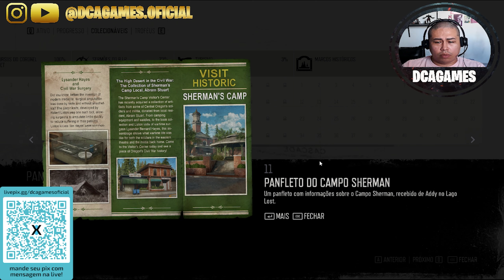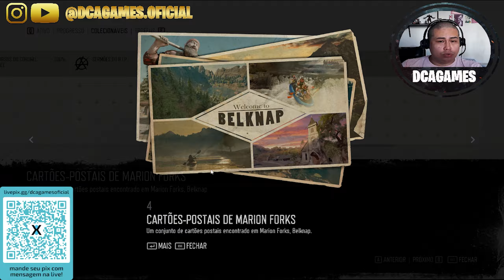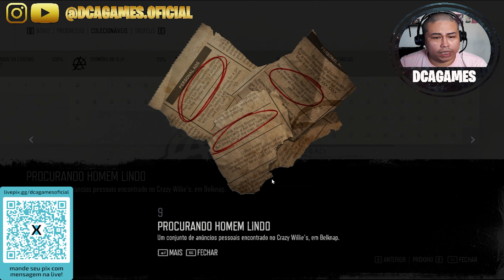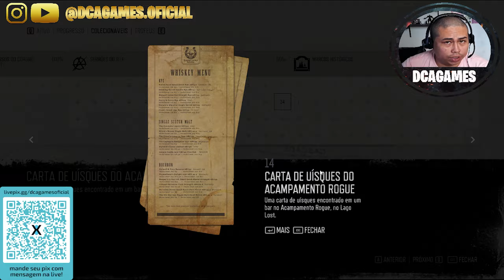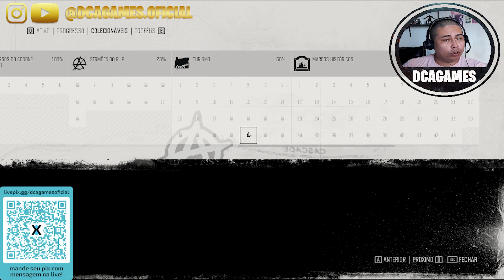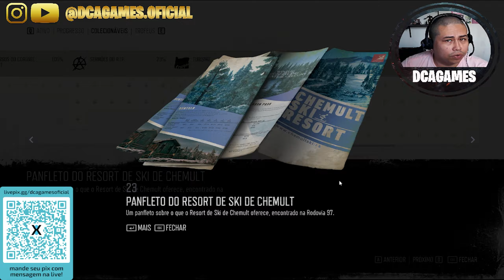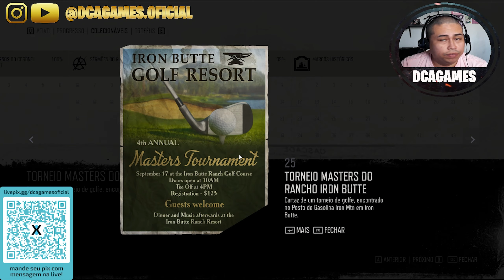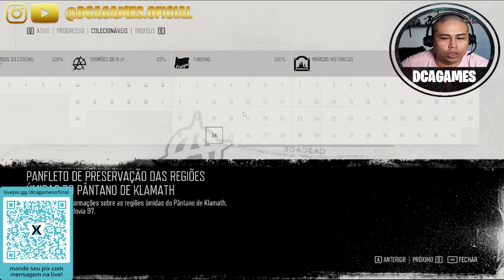DAYS GONE - LOCALIZAÇÃO TODOS COLECIONÁVEIS TURISMO 100%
E aí Jovens!!! Hoje trazemos para vocês este jogo ÉPICO, isso mesmo queridos, DAYS GONE \o/.
Vamos explorar todo esse jogo maravilhoso, iremos fazer ele 100% com todas as dicas, segredos e muito mais.
As gameplays levam muitas horas e um grande trabalho para entregar tudo mastigado para vcs, então fortalece o canal já deixa aquele LIKE, INSCREVE-SE e COMPARTILHA para o maior número de amigos e estarmos ajudando todos. TMJ.

LOCALIZAÇÕES:

#11: Panfleto do Campo Sherman
Colecionáveis ​​relacionados a histórias automáticas, não podem ser perdidos. Você consegue isso de Addy no início da missão da história  O acampamento de Sherman está rastejando na 3ª região “Lago Lost” no acampamento de Iron Mike.

00:44 #1 PANFLETO DO CEMITÉRIO OLD PIONEER
02:00 #2 CARDÁPIO DO HUNGRY JIM'S
02:33 #3 ADESIVOS DE PARA-CHOQUES DE MARION FORKS
03:13 #4 CARTÕES-POSTAIS DE MARION FORKS
03:29 #5 AS VANTAGENS DAS TERMAS DE BEAR CREEK
04:09 #6 LIVRO DE HÓSPEDES DE SALOME HOT SPRINGS
04:47 #7 URSOS? ONDE?! CARTAZ DE CONSCIENTIZAÇÃO SOBRE URSOS NEGROS
05:31 #8 CARTAZ DE AVISO SOBRE INCÊNDIOS EM BELKNAP
06:06 #9 PROCURANDO HOMEM LINDO
06:48 #10 PANFLETOS DO MOTEL FRONTIER
07:39 #12 CONHEÇA OS CADETES DAS FOGUEIRAS
08:32 #13 CARTAZ DA FEIRA DO PRODUTOR DO CAMPO SHERMAN
09:15 #14 CARTA DE UÍSQUES DO ACAMPAMENTO ROGUE
09:49 #15 CARTAZ DE PRESERVAÇÃO DO LAGO CRATER
10:30 #16 CARTÕES-POSTAIS DO LAGO CRATER
11:00 #17 PESCA NA VILA DO LAGO DIAMOND
11:31 #18 CHEMULT SUDS-FEST
12:20 #19 BALÕES EM CHEMULT
13:18 #20 TAKE OUT & TUNES
14:20 #21 DESFILE PET
15:14 #22 CARTAZ DA SEMANA ECOLÓGICA DA FACULDAE COMUNITÁRIA DE CHEMULT
16:02 #23 PANFLETO DO RESORT DE SKI DE CHEMULT
16:49 #24 PANFLETO DE PRESERVAÇÃO DAS REGIÇÕES ÚMIDAS DO PÂNTANO DE KLAMATH
17:33 #25 TORNEIO MASTERS DO RANCHO IRON BUTTE
18:16 #26 RÓTULO DA ADAM FINCH STOUT
19:06 #27 RANCHO DE ALPACAS DO RANCHO SNOWBRUSH
19:48 #28 PESQUISA DE VÍRUS CONFIDENCIAL